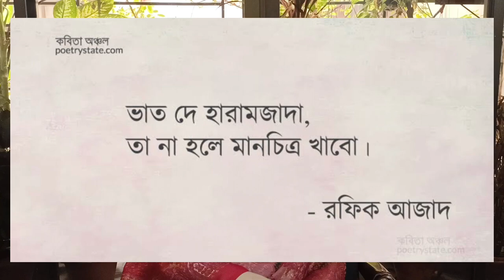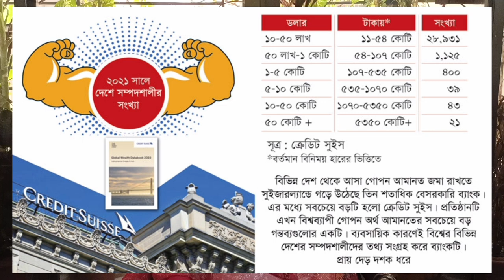সরকার এদেশ নিয়ে গেছে 'ভাত দে হারামজাদা' কবিতার যুগে । রুমিন ফারহানা। Rumeen Farhana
বাংলা খবর
বাংলাদেশের খবর
বিএনপির সমাবেশ
বিএনপির মিছিল
বিএনপির স্লোগান
ইশরাক হোসেন
ভিপি নূর
জুনায়েদ সাকি
মির্জা ফখরুল ইসলাম
শামীম ওসমান
বাংলাদেশ নিউজ
বাংলা খবর
শেখ হাসিনা
খালেদা জিয়া
তারেক রহমান
নূরের মিছিল
ভাইরাল নিউজ
ওবায়দুল কাদের

Thanks
BV71